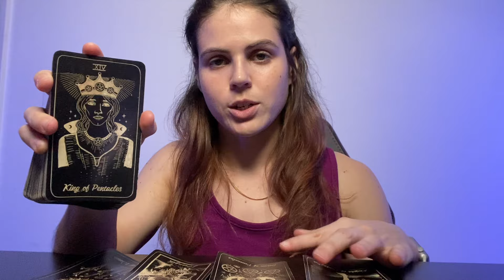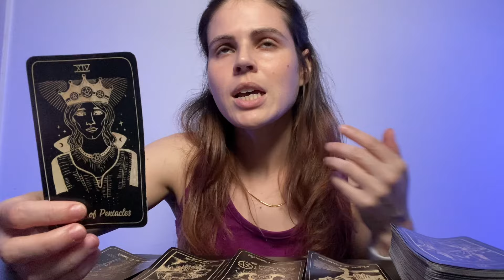TAURUS ♉️ Your FINANCIAL ABUNDACE Rests On This Very Personal Decision!